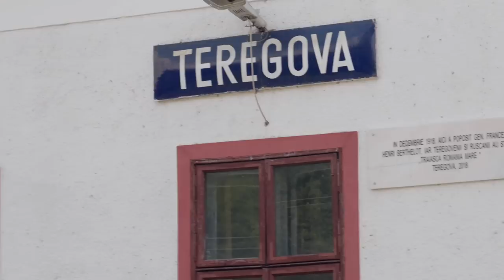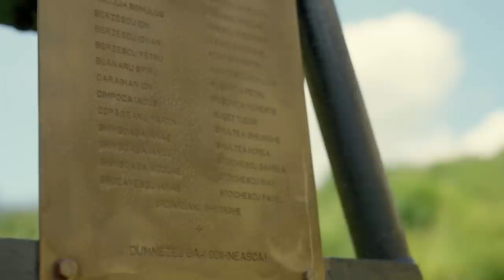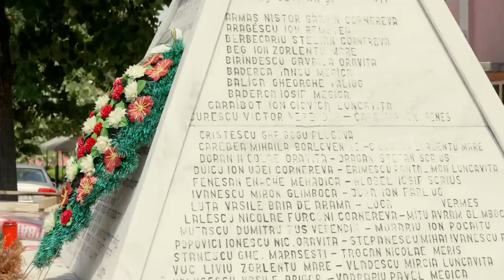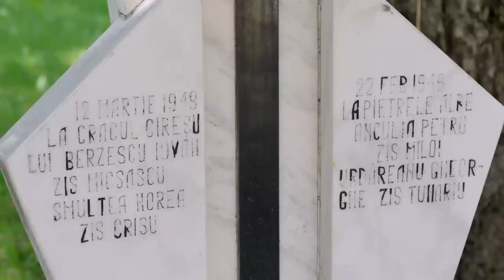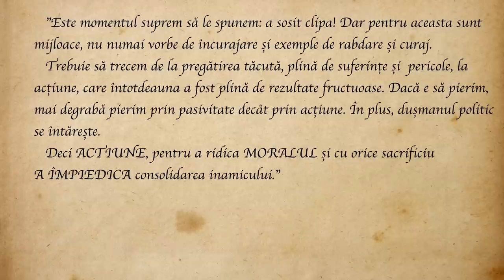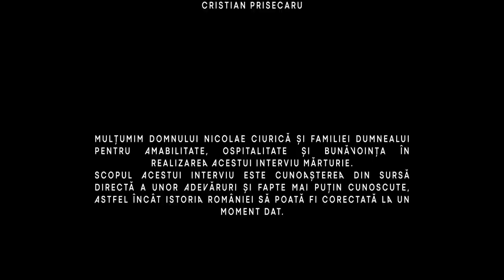ISTORIA CUM (NU) AI ȘTIUT-O! EP.1 - Nicolae Ciurică, ultimul partizan din România - partea I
Serialul ”ISTORIA CUM (NU) AI ȘTIUT-O!”, produs de CARPATHIAN MOTION PICTURES, debutează cu primul episod din interviul-conversație cu Nicolae Ciurică - ultimul luptător anticomunist cu arma în mână din România. Domnul Nicolae Ciurică avea 91 de ani la momentul realizării acestui material-document filmat la Teregova (județul Caraș-Severin).